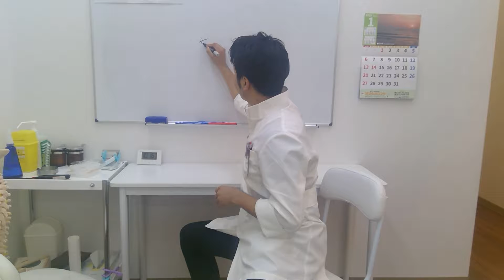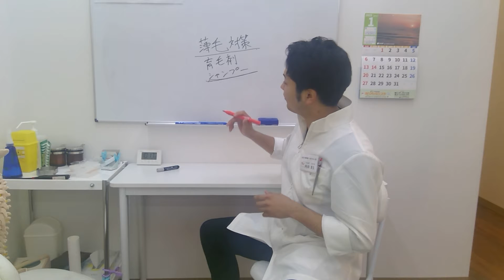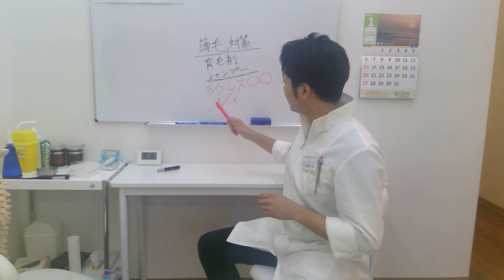【薄毛対策】腰痛 ストレッチ 肩こり 延岡 門川 日向 整骨院 整体 自在な 福岡 大分 山口 骨盤 矯正 猫背 骨 筋肉 インナー 産後 鍼灸 首 肘 美容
腰痛　延岡
腰痛 延岡
腰痛 整体 延岡
延岡市 腰痛 整体
延岡市 腰痛 整体
延岡市 整形外科 腰痛
延岡市 腰痛 治療
延岡市 腰痛 病院
延岡市 腰痛 日曜

| 腰痛　延岡 _
腰痛 延岡
腰痛 整体 延岡
延岡市 腰痛 整体
延岡市 腰痛 治療
延岡市 腰痛 病院
延岡市 腰痛 日曜
腰痛 整体 延岡
延岡市 腰痛 整体
延岡　整体
延岡 整体
延岡 整体 人気
延岡 整体 骨盤矯正
延岡 整体 女性
延岡 整体 いっちゃん
岡　肩こり
延岡 肩こり
肩こり マッサージ 延岡
肩こり 病院 延岡
肩こり 病院 延岡延岡　矯正
延岡 矯正歯科
延岡 矯正歯科 武雄
延岡 竹尾 矯正歯科
延岡 歯科 矯正
延岡 竹尾歯科 矯正
延岡 美容室 矯正
産後 骨盤 矯正 延岡

| 延岡　矯正 _
延岡 矯正
延岡 歯科 矯正
延岡 歯医者 矯正
延岡 美容室 矯正
延岡　骨盤
延岡 骨盤矯正
延岡 骨盤矯正 産後
延岡 若葉 骨盤矯正
延岡 骨盤
延岡 骨盤矯正

| 延岡　骨盤 _
延岡 骨盤
延岡 産後 骨盤

| 延岡　骨盤 さ
延岡

腰痛　延岡
腰痛 延岡
腰痛 整体 延岡
延岡市 腰痛 整体
延岡市 腰痛 整体
延岡市 腰痛 治療
延岡市 腰痛 病院
延岡市 腰痛 日曜

| 腰痛　延岡 _
腰痛 延岡
腰痛 整体 延岡
延岡市 腰痛 整体
延岡市 腰痛 治療
延岡市 腰痛 病院
延岡市 腰痛 日曜
腰痛 整体 延岡
延岡市 腰痛 整体
延岡　整体
延岡 整体
延岡 整体 人気
延岡 整体 女性
岡　肩こり
延岡 肩こり

| 延岡　矯正 _
延岡 矯正
延岡 歯科 矯正
延岡 歯医者 矯正
延岡 美容室 矯正
延岡　骨盤
延岡 骨盤矯正
延岡 骨盤
延岡 骨盤矯正

| 延岡　骨盤 _
延岡 骨盤

腰痛　延岡
腰痛 延岡
腰痛 整体 延岡
延岡市 腰痛 整体
延岡市 腰痛 整体
延岡市 腰痛 治療
延岡市 腰痛 病院
延岡市 腰痛 日曜

| 腰痛　延岡 _
腰痛 延岡
腰痛 整体 延岡
延岡市 腰痛 整体
延岡市 腰痛 治療
延岡市 腰痛 病院
延岡市 腰痛 日曜
腰痛 整体 延岡
延岡市 腰痛 整体
延岡　整体
延岡 整体
延岡 整体 人気
延岡 整体 女性
岡　肩こり
延岡 肩こり

| 延岡　矯正 _
延岡 矯正
延岡 歯科 矯正
延岡 歯医者 矯正
延岡 美容室 矯正
延岡　骨盤
延岡 骨盤矯正
延岡 骨盤
延岡 骨盤矯正

| 延岡　骨盤 _
延岡 骨盤
延岡 産後 骨盤

| 延岡　骨盤 さ
延岡

腰痛　延岡
腰痛 延岡
腰痛 整体 延岡
延岡市 腰痛 整体
延岡市 腰痛 整体
延岡市 腰痛 治療
延岡市 腰痛 病院
延岡市 腰痛 日曜

| 腰痛　延岡 _
腰痛 延岡
腰痛 整体 延岡
延岡市 腰痛 整体
延岡市 腰痛 治療
延岡市 腰痛 病院
延岡市 腰痛 日曜
腰痛 整体 延岡
延岡市 腰痛 整体
延岡　整体
延岡 整体
延岡 整体 人気
延岡 整体 女性
岡　肩こり
延岡 肩こり

| 延岡　矯正 _
延岡 矯正
延岡 歯科 矯正
延岡 歯医者 矯正
延岡 美容室 矯正
延岡　骨盤
延岡 骨盤矯正
延岡 骨盤
延岡 骨盤矯正

| 延岡　骨盤 _
延岡 骨盤
延岡 産後 骨盤
ハゲ　宮崎
ハゲ 宮崎
はげ 治療 宮崎
宮崎県 ハゲ
宮崎市 ハゲ 皮膚科
はげ 治療 宮崎
宮崎県 ハゲ
宮崎県 はげらしい

| ハゲ　宮崎 _
ハゲ 宮崎
はげ 治療 宮崎
宮崎県 ハゲ
はげ 治療 宮崎

| ハゲ　宮崎 ち
はげ 治療 宮崎

| ハゲ　宮崎 び
ハゲ 病院 宮崎

| ハゲ　宮崎 b
ハゲ 病院 宮崎

| ハゲ　宮崎 t
はげ 治療 宮崎